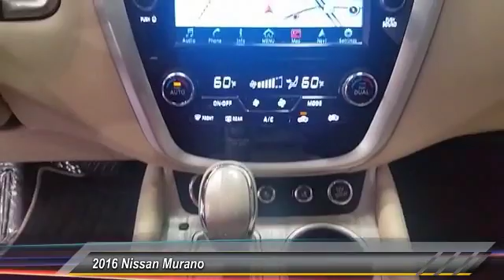2016 Nissan Murano Denison Sherman Durant GN118131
This 2016 Nissan MURANO Platinum will sell fast!! *Navigation* *Bluetooth* SAVE MONEY AT THE PUMPS KNOWING THIS NISSAN GETS 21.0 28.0 MPG *Please let us help you with Finding the ideal New, Used, or Certified vehicle, - Getting the best prices and incentives available and Explaining purchase, lease, and financing options.* *Classic of Texoma prides itself in exceeding all customer expectations! The next step? Give us a call to confirm availability and schedule a hassle free test drive! We are located at: 2020 US Highway 75 North, Denison, TX 75020.*